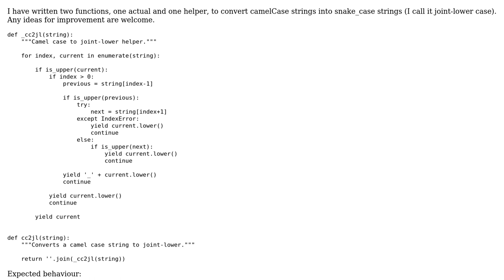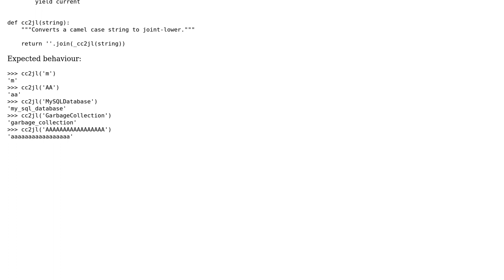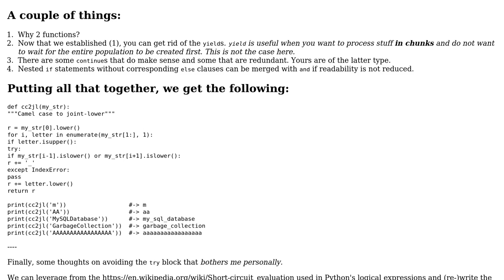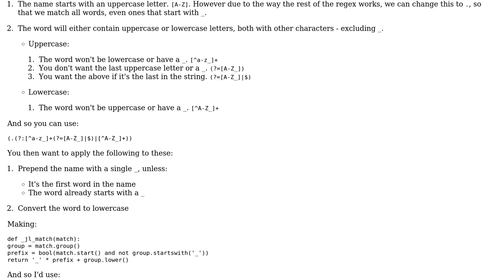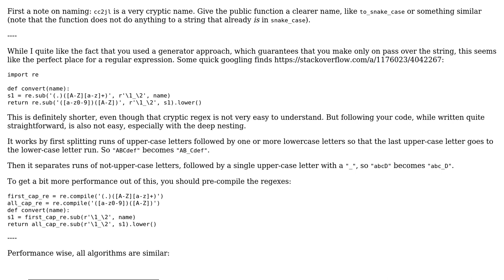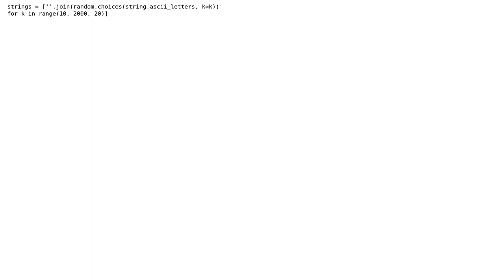Code Review: Functions to convert camelCase strings to snake_case (4 Solutions!!)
Code Review: Functions to convert camelCase strings to snake_case

With thanks & praise to God, and with thanks to the many people who have made this project possible! | Content (except music & images) licensed under CC BY-SA | Music | Images & others | With thanks to user Richard Neumann user Peilonrayz user M. Utku ALTINKAYA user Ma0 user Jamal user Graipher and the Stack Exchange Network Trademarks are property of their respective owners. You are responsible for your own actions.